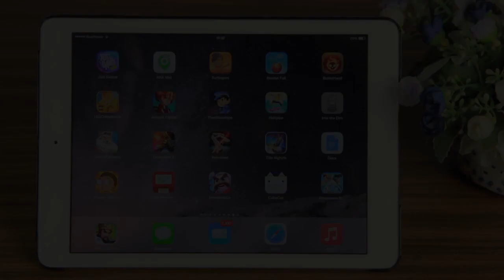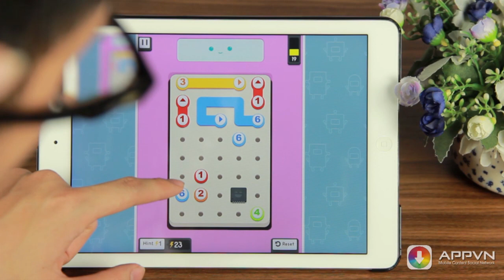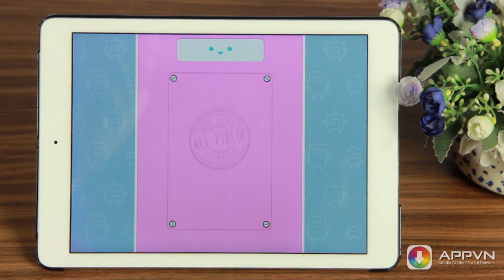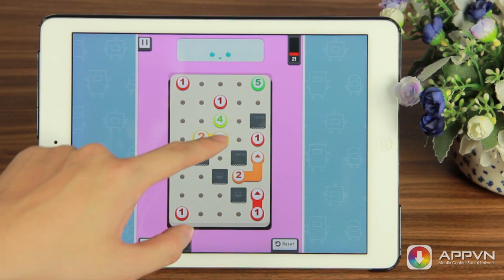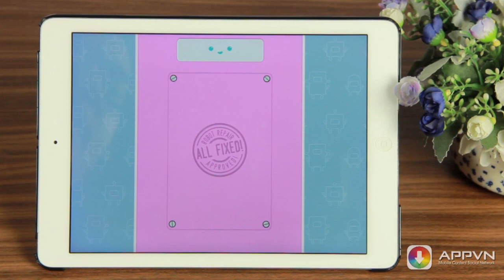[Game] Little Broken Robots - Tiện sửa chữa robot tí hon - AppStoreVn